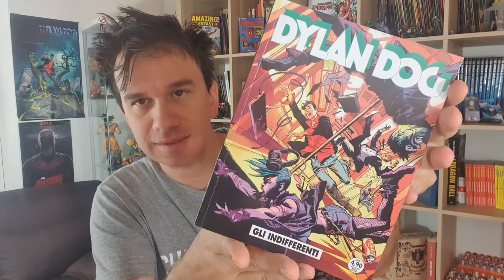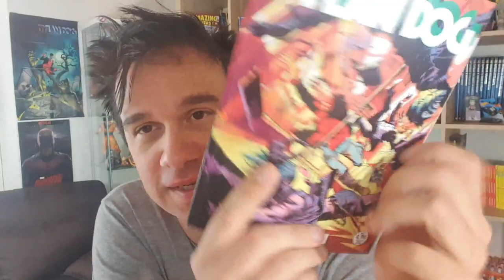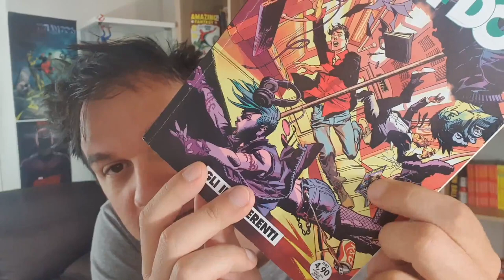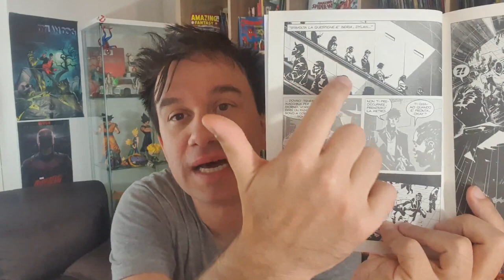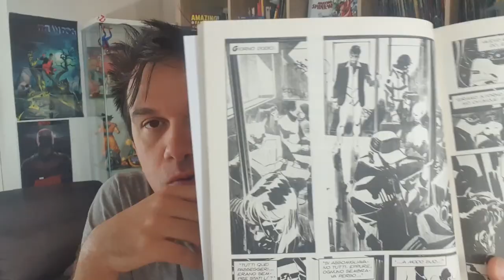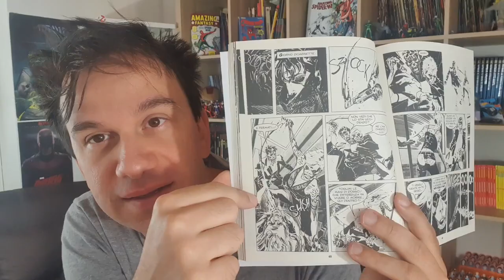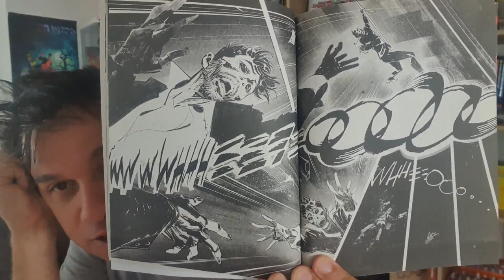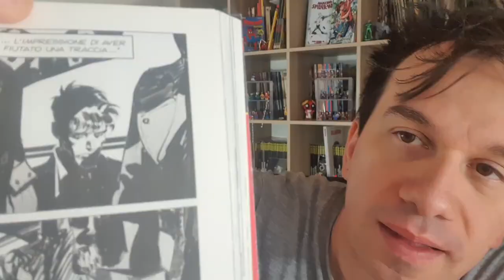DYLAN DOG 443 Gli indifferenti - Il Dylan Classico più moderno che potete trovare!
!!!APRI TUTTO!!!